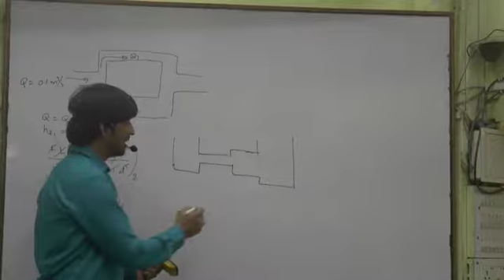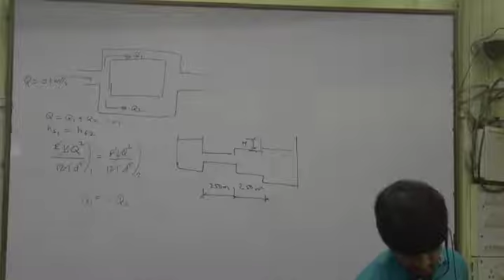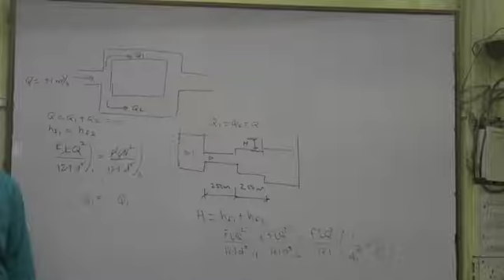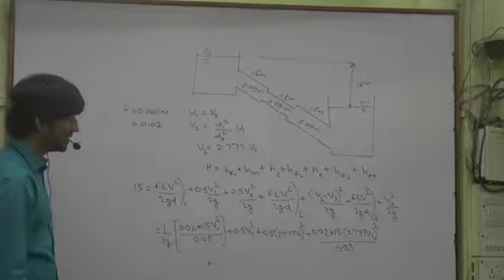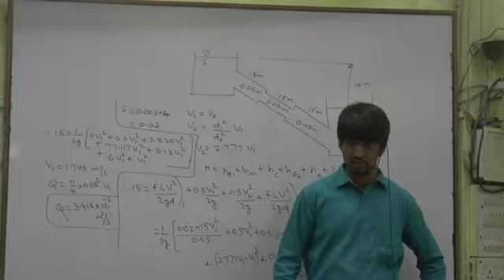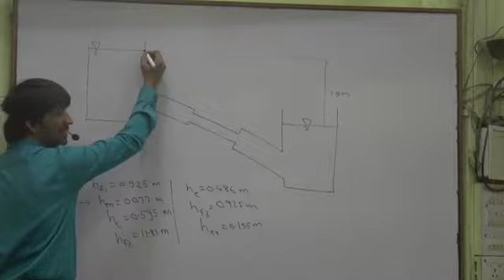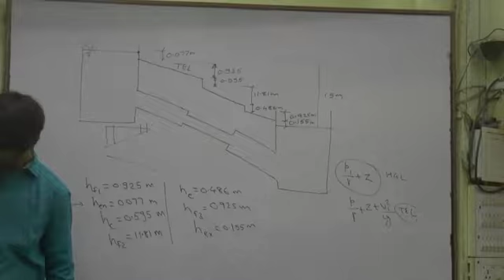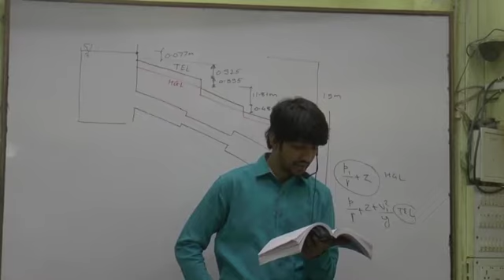Solved examples on major and minor losses in pipes with tricks (Part 3)